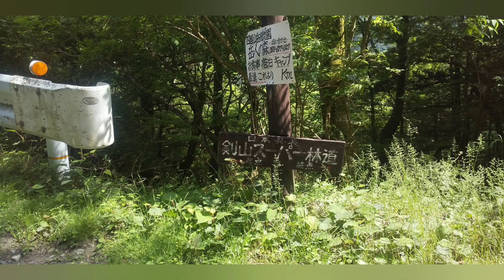林道を楽しむ 剣山スーパー林道 part 3 到着！ 雲早トンネル~土須峠~旭丸峠 ノーカット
剣山スーパー林道に行ってきました。

林道詳細
とくしま林道ナビ